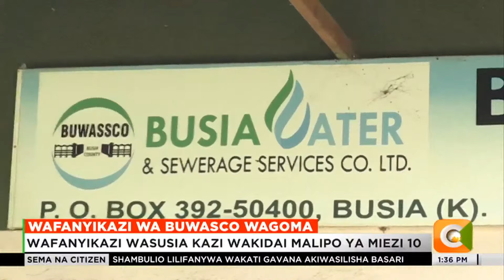Wafanyikazi wa BUWASSCO wafunga afisi kwa kutumia misumari na mbao wakidai mishahara yao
Kizaazaa kilizuka katika afisi za kampuni ya kusambaza maji ya Busia maarufu BUWASSCO baada ya wafanyikazi kufunga afisi hizo kwa kutumia misumari na mbao wakidai mishahara yao ya zaidi ya miezi kumi. Wafanyikazi hao wa BUWASSCO kutoka maeneo mbalimbali ya Busia waliojawa na ghadhabu walikongamana katika makao makuu ya afisi hizo na kwa kauli moja wakaamua kufunga afisi hizo na kusitisha huduma mara moja.